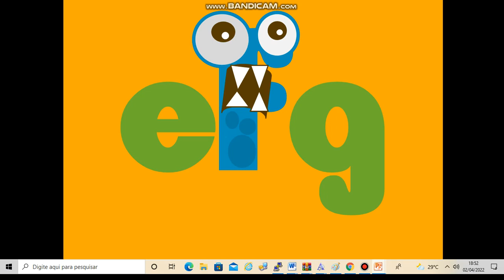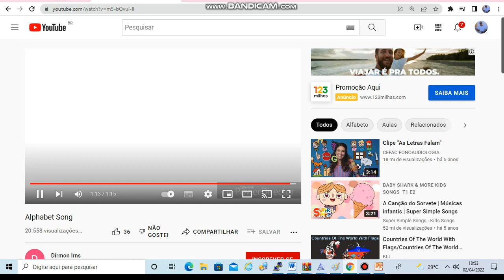ABC DANSK ALFABET